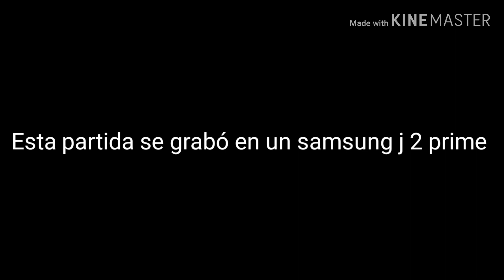Jugando en un gama baja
En este video muestro las dificultades que note al jugar en un teléfono de gama baja